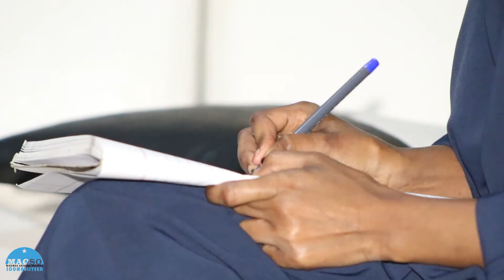Guddoomiye Abdulkadir Fiidka Oo Kulan ZOOM ah La Yeeshay Hogaamada Ardayda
Midowga Ardayda Qaranka Soomaaliyeed Ee Dalka Uganda
Ardayda Soomaaliyeed Ee Dalka Uganda